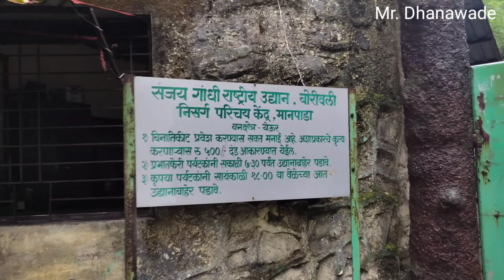yeoor hills thane I waterfall in thane l yeoor waterfall l damp l best place in thane l nature l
Yeoor is a hilly area in Thane city of Maharashtra state in India. Situated in the Sanjay Gandhi National Park, it is known for its panthers and wildlife and is popularly known as "Mumbai's National Park".[1]

Yeoor has 6 villages, and houses a population of around 3000. There are bungalows owned by the wealthy and ministers.

An Indian Air Force station is also located in the area. Access to the area is tightly controlled by the Forest Department, and no vehicles are permitted to enter after 20:00 hours.

The entire village area has access to MTNL and Vodafone network.

The clean atmosphere is the main attraction of these hills, and has converted it into a perfect tourist spot for the people of Thane. People also come for morning walk and enjoy the pleasant atmosphere.